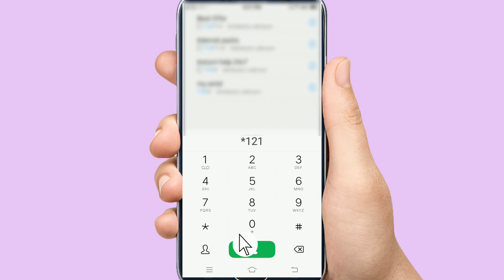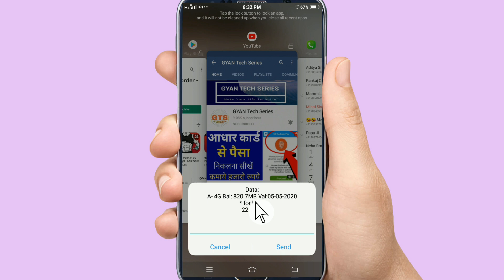Airtel Me Data Balance Kaise Check Kare | Airtel Ka Data Kaise Check Kare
Airtel Me Data Balance Kaise Check Kare | Airtel Ka Data Kaise Check Kare | How To Check Airtel Data Balance

airtelsimkimbkaisecheckkare My Youtube Gears / devices & equipements
Main Camera